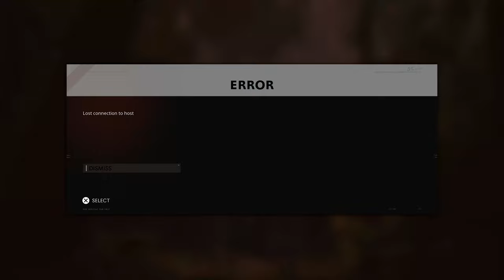More Places to Run On the New Map!! [Zombies Outbreak] (Call Of Duty Black Ops Cold War Zombies)